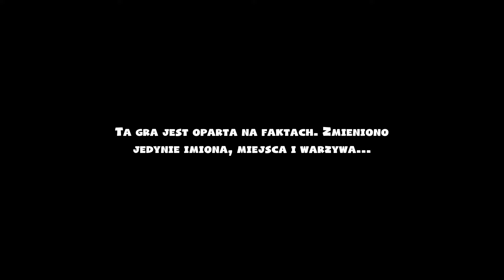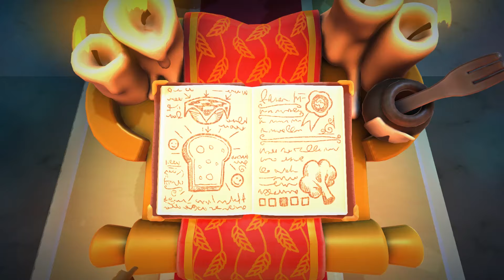Overcooked 2 PL #1 z KO-OPa! | Rozgotowani i spanikowani!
Overcooked 2 gameplay PL // Overcooked 2 po polsku

Czołem ludziska!
Overcooked 2 to sequel niezwykle grywalnego symulatora kuchni, w którym będziemy siekać, gotować, smażyć i opiekać dziesiątki potraw i ich wariacji! "Dwójka" prezentuje lepszy poziom na każdym kroku, a razem z nim większy chaos w przyrządzaniu posiłków. Lamy i wszechobecna panika gwarantowane!

Kuchenna pjona za wszelki feedback - szery, lajki, suby i hejty!